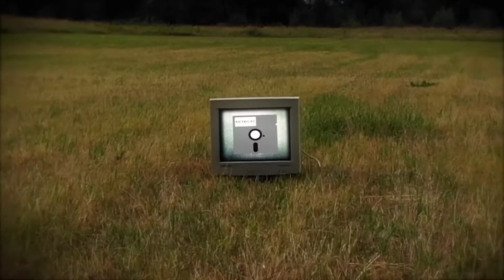Unboxing 38 year old IBM PC model 5160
AUDIO:
- Refurbished PC, Laptops, Used Computers, Monitors, Purchase of PC
 LINKS:
 @RETROMachines - Youtube